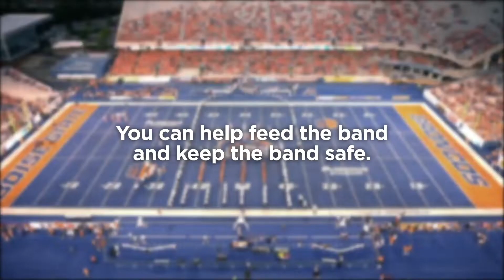2020 Bronco Giving Day | Blue Thunder Marching Band